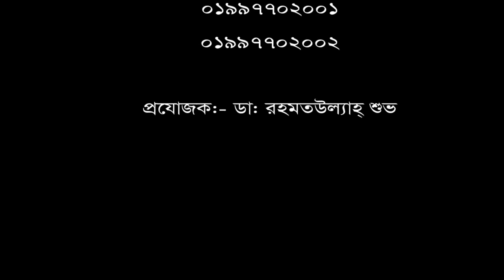১৮ বছর ধরে কোমর ব্যথা চিকিৎসা নিয়ে সুস্থ হয়ে বাড়ী ফিরলেন রোগী।